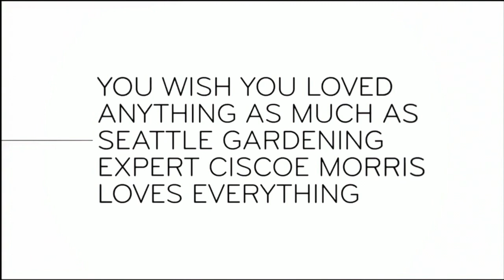Ciscoe reacts to being in the national spotlight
Seattle's own garden guru Ciscoe Morris was featured on John Oliver's "Last week tonight" on HBO. Jordan Steele asks him what he thought of the segment.